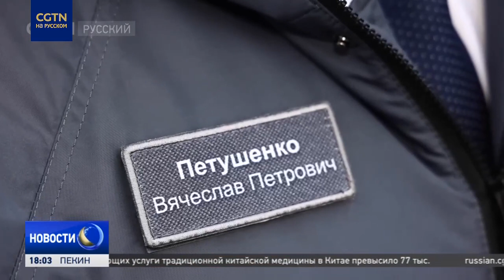Итоги визита Си Цзиньпина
В России высоко оценивают договоренности, достигнутые в ходе визита в Москву председателя КНР Си Цзиньпина. По мнению экспертов и чиновников, они помогут в дальнейшем продвижении сотрудничества во всех сферах.